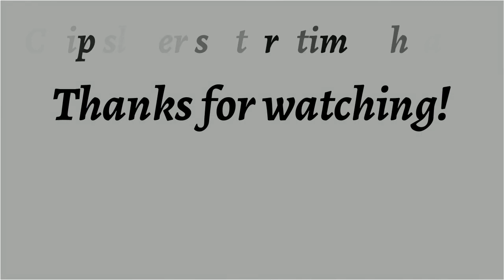I'm a Stranger Here Myself ♦ By Dallas McCord Reynolds ♦ Science Fiction ♦ Full Audiobook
Title:  I'm a Stranger Here Myself

Author:  Dallas McCord Reynolds

This Story Was Published In Amazing Stories in December 1960.

Language: English

Librivox Recording

Summary:
One can't be too cautious about thepeople one meets in Tangier. They're allweirdies of one kind or another. Me? Oh, I'm A Stranger Here Myself